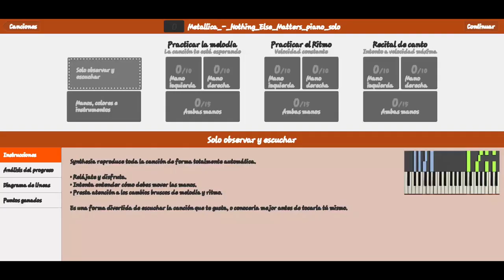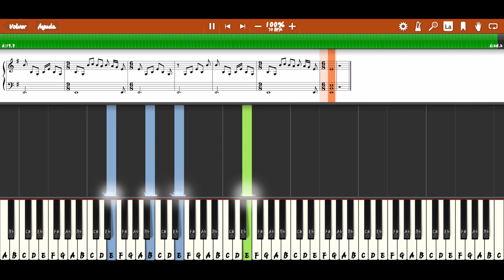Metallica - Nothing Else Matters - Piano Tutorial - Synthesia